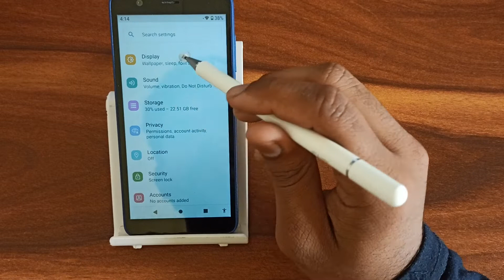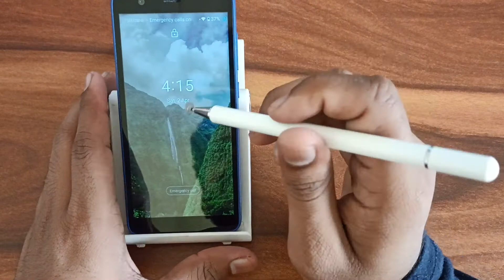How to set lock screen wallpaper In Jio Phone next, jio mobilesecret lock screen wallpaper settings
How to set lock screen wallpaper In Jio Phone next, jio mobile secret lock screen wallpaper settings
lock screen wallpaper set kaise karen
lock screen par video wallpaper kaise set karen
lock screen par live wallpaper kaise set karen
how to set lock screen wallpaper
how to set lock screen wallpaper in oneplus nord 2
how to set lock screen wallpaper in oneplus 9r